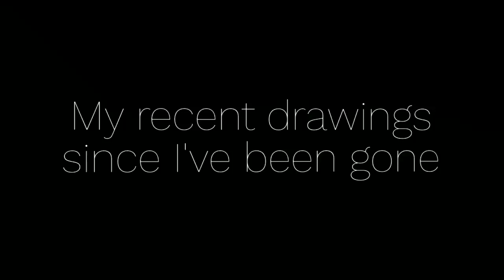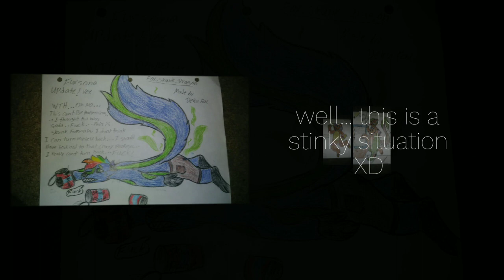my recent drawings since I've been gone plus new OC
heyo people and furs im back and YEEEEEE ILL TRY TO BE MORE ACTIVE ON HERE and ik ive been dead but still but soon im going to do commissions and more!

Please follow me on these sites